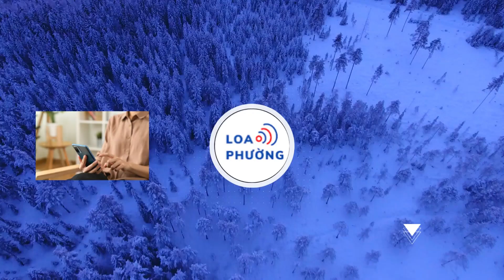Tập đoàn hơn 250 tỉ USD của UAE muốn đầu tư vào Việt Nam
Sáng 2/12 (giờ địa phương), trong chương trình hoạt động song phương tại Các tiểu vương quốc Ả Rập thống nhất (UAE), Thủ tướng Phạm Minh Chính đã tiếp lãnh đạo Tập đoàn Equinor (Na Uy) và Tập đoàn International Holdings Company - IHC (UAE).
IHC là doanh nghiệp đại chúng có trụ sở chính tại Abu Dhabi (UAE) với giá trị vốn hóa niêm yết hơn 250 tỉ USD. Đến nay, tập đoàn có hơn 480 công ty con hoạt động trong các lĩnh vực bất động sản, nông nghiệp, công nghệ, năng lượng, công nghiệp, bán lẻ…
Abu Dhabi Ports Group là công ty con của IHC hoạt động trong lĩnh vực logistics, phát triển khu công nghiệp và khu thương mại tự do. Sirius International Holding là công ty con của IHC hoạt động trong lĩnh vực chuyển đổi số, cung cấp giải pháp số và công nghệ thông tin.

IHC đã đầu tư tại Việt Nam thông qua Công ty TTEK Company, hoạt động trong lĩnh vực cung cấp giải pháp công nghệ cho ngành hải quan và các giải pháp thanh toán số.

Khẳng định Việt Nam là ưu tiên chiến lược hàng đầu, đại diện IHC cho biết đang tìm hiểu cơ hội hợp tác trong lĩnh vực cảng biển, logistics, cùng với lĩnh vực chuyển đổi số, đô thị thông minh, khu phi thuế quan…

Thủ tướng Phạm Minh Chính hoan nghênh và đánh giá cao hoạt động kinh doanh có hiệu quả của tập đoàn UAE trong thời gian qua. Hai lĩnh vực quan tâm của tập đoàn này là hạ tầng và chuyển đổi số cũng là những ưu tiên lớn của Việt Nam.

Với tinh thần "lợi ích hài hòa, rủi ro chia sẻ", Việt Nam cam kết tạo mọi điều kiện thuận lợi, giữ vững môi trường ổn định cho các nhà đầu tư nước ngoài nói chung và các nhà đầu tư UAE nói riêng đầu tư kinh doanh hiệu quả, lâu dài, bền vững.

Thủ tướng đề nghị Abu Dhabi Ports Group, với nguồn lực, kinh nghiệm và năng lực quản trị hiện đại sẽ phối hợp với Bộ KẾ HOẠCH ĐẦU TƯ, Bộ Giao thông vận tải và các bộ, ngành liên quan của Việt Nam nghiên cứu, triển khai các dự án hợp tác đầu tư cụ thể trong những lĩnh vực hạ tầng.

Ngoài ra, Sirius International Holding và các doanh nghiệp trong mạng lưới của IHC sẽ tham gia hợp tác với Trung tâm Đổi mới sáng tạo quốc gia (NIC) nói riêng và mở rộng hợp tác với Việt Nam trong lĩnh vực chuyển đổi số trong thời gian tới.

Nhân dịp này, Abu Dhabi Ports Group đã trao biên bản ghi nhớ hợp tác với Cục Hàng hải Việt Nam (Bộ GIAO THÔNG VẬN TẢI); Sirius International Holding trao biên bản ghi nhớ hợp tác với Cục Chuyển đổi số quốc gia (Bộ THÔNG TIN TRUYỀN THÔNG).
Equinor là tập đoàn năng lượng lớn nhất của Na Uy, do nhà nước nắm đa số cổ phần. Lợi nhuận năm 2022 của Equinor đạt 75 tỉ USD. Với 50 năm kinh nghiệm và công nghệ xây lắp các công trình ngoài khơi, hơn 10 năm hoạt động trong lĩnh vực điện gió ngoài khơi, Equinor là công ty hàng đầu trong lĩnh vực năng lượng, nhất là điện gió ngoài khơi.

Lãnh đạo Equinor cho biết đã mở văn phòng tại Hà Nội và mong muốn đẩy mạnh hợp tác với Tập đoàn Dầu khí Việt Nam để đóng góp vào sự phát triển của ngành công nghiệp điện gió ngoài khơi ở Việt Nam, tham gia vào quá trình chuyển đổi xanh.

Thủ tướng đề nghị Equinor tiếp tục triển khai hiệu quả các dự án đã có, hợp tác tốt với Tập đoàn Dầu khí Việt Nam và các cơ quan liên quan trong khảo sát, triển khai các dự án nguồn, truyền tải năng lượng tái tạo, điện gió ngoài khơi, phục vụ nhu cầu nội địa và xuất khẩu.

Phía Việt Nam sẽ tạo thuận lợi nhất và bảo vệ quyền, lợi ích hợp pháp, chính đáng của các nhà đầu tư, tháo gỡ các khó khăn, vướng mắc, với tinh thần lợi ích hài hòa, rủi ro chia sẻ.